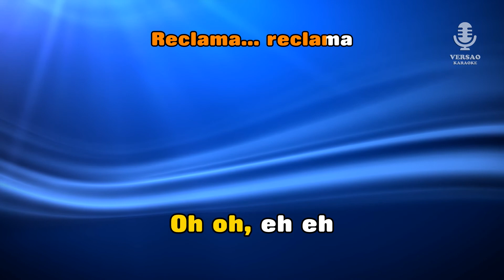♫ Karaoke TODO TEU - Anselmo Ralph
English

Did you like this Karaoke?

Do you like to sing?
ChuvadeEstrelas.com has exactly what you want!
Unlimited Access to the largest Video Karaoke catalogue of Portuguese, Brazilian, African, Latin and English music.

Hundreds of karaoke songs available in all musical styles: kizomba, pop-rock, portuguese popular, african, brazilian, fado, ballads, etc.
right away, register for free and start singing!

Français

Avez-vous aimé ce karaoké?

Aimez-vous chanter?
ChuvadeEstrelas.com a exactement ce que vous voulez!
Accès illimité au plus grand catalogue vidéo karaoké de musique portugais, brésilien, africain, latine et anglais.

Des centaines de chansons karaoké disponibles dans tous les styles musicaux: kizomba, pop-rock, portugais populaire, africain, brésilien, fado, ballades, etc.
Visitez tout de suite, inscrivez-vous gratuitement et commencer à chanter!

Español

A¿Le gustó este karaoke?

¿Te gusta cantar?
ChuvadeEstrelas.com ha exactamente lo que usted quiera!
El acceso ilimitado a todo lo Catálogo Video Karaoke de música en portugués, brasileño, de África, América y Inglés.

Cientos de canciones de karaoke disponibles en todos los estilos musicales: kizomba, pop-rock, popular portuguesa, africana, brasileña, el fado, romances, etc.
Visita inmediato, registrarse de forma gratuita y empezar a cantar!